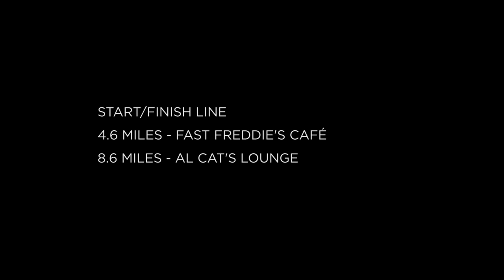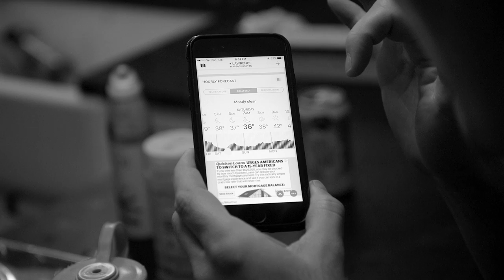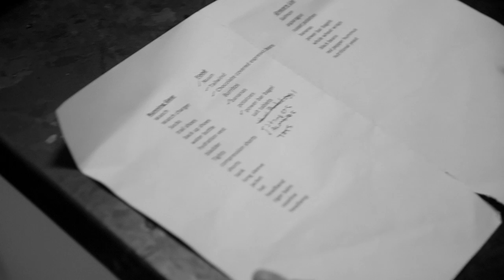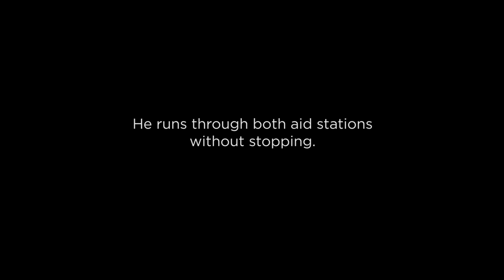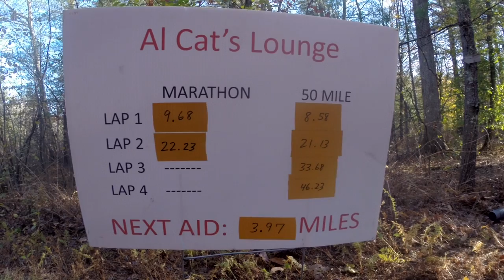Stone Cat Ultra Trail Race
November 4, 2017 - Marathoner and three-time 50K finisher, Nick Lunger, takes on the 50 mile distance for the first time at the Stone Cat 50 mile ultramarathon trail race, held in the Willowdale State Forest, Ipswich, MA.

Along with capturing Nick's race experience, I helped crew and pace him.

Video Credits:
Produced by Greg Shea

Special Thanks:
Nick Lunger
Stacy Lunger
Josh Reitz
Marty Sullivan
Chris Pulick
Stone Cat Runners, Volunteers & Aid Stations
Gil's Athletic Club

Bagpipes - Nancy Sullivan

Angel Golden Retriever (Sarah)

-Greg